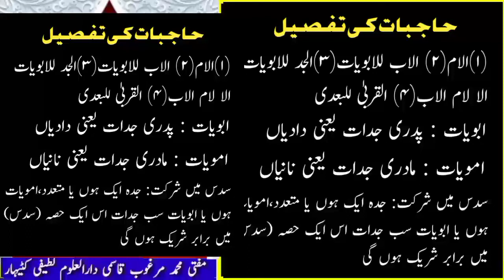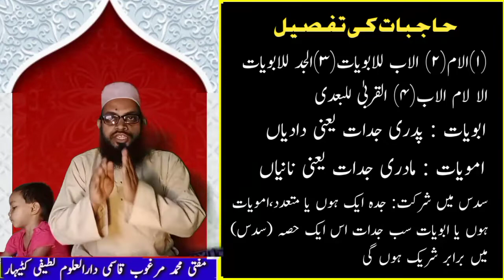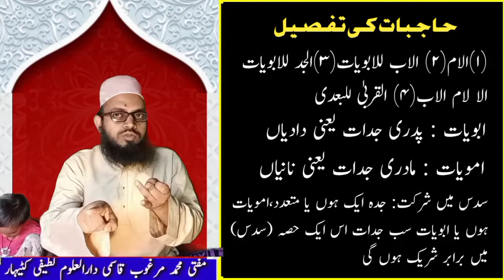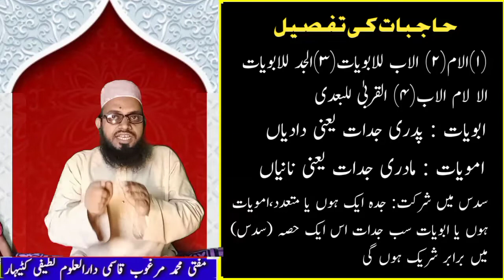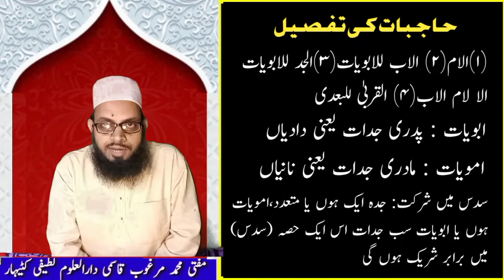درس سراجی سبق نمبر 35 جدہ کے لئے حاجبات کی تفصیل ابویات امویات کی تعریف دادی کو کون محروم کرتے ہیں؟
درس سراجی
استاذ:مفتی محمدمرغوب قاسمی استاذالفقہ دارالعلوم لطیفی کٹیہاربہار
پیش کش تفہیم شریعت میڈیا بارسوئی کٹیہار بہار
السلام علیکم ورحمتہ اللہ
معزز قارئین
اب تک کی  سراجی کے اسباق کی تفصیلی فہرست

سبق نمبر19
سبق نمبر 20
قواعد تخریج ج

سبق نمبر 21
سبق نمبر 22
سدس تکملۃ لثلثین کامطلب

علاتی بہن حقیقی بھائی اور حقیقی بہن کی موجودگی میں محروم کیوں

سبق نمبر 28
علاتی بہن کے احوال
اجمال تفصیل دلیل حصر

ماں کے احوال کتاب کی ترتیب پر

از تفہیم شریعت میڈیا بارسوئی کٹیہار بہار
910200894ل